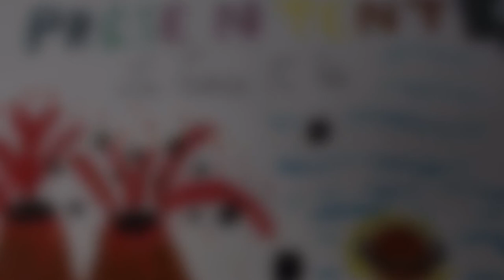Les Sciences en Folie3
Vidéo réalisée par les élèves de l'école Saint-Joseph-des-Brotteaux de Lyon. Dans le cadre du séjour "La science sur un plateau" réalisé en partenariat avec les Chalets de Moulières (Vouneuil-sur-Vienne 86), l'association La mouette à 3 queues et les Petits Débrouillards !